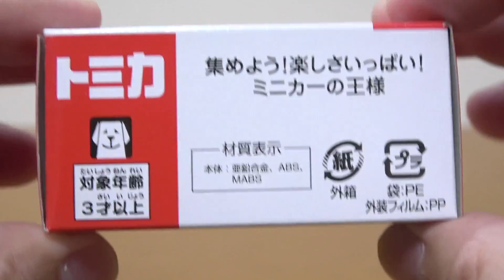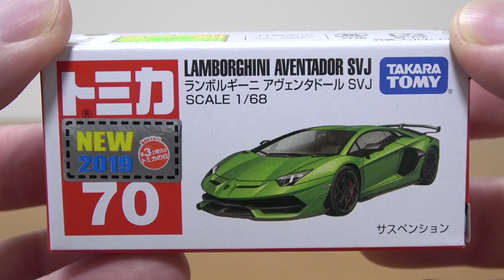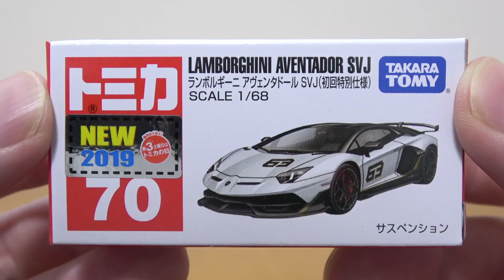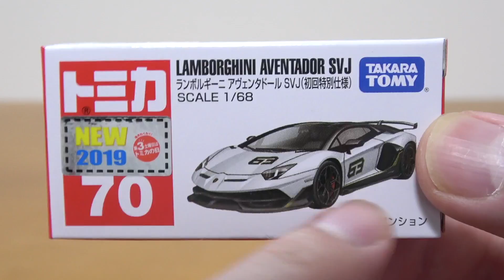トミカ 2019年11月の新車 No.70ランボルギーニ アヴェンタドールSVJ（初回特別仕様）No.39 三菱デリカ D:5